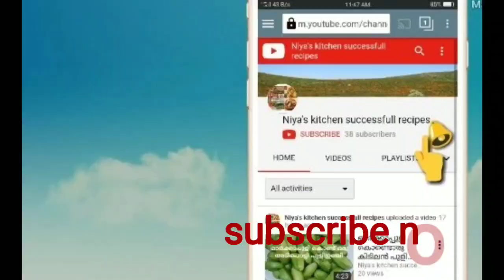പാർട്ടികളിൽ വിളമ്പാൻ ഒരു സിമ്പിൾ പുഡിങ്💯/ബട്ടർ സ്കോച്ച് പുഡിങ്/Butterscoch pudding.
Today Iam sharing how to make simple butter scotch pudding.party special pudding recipe.